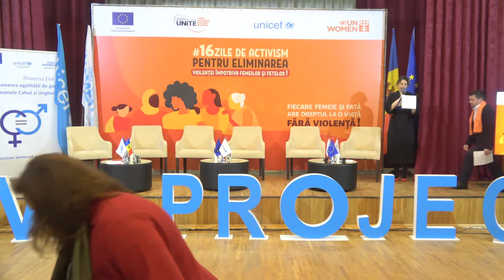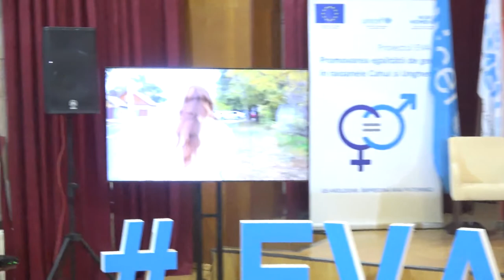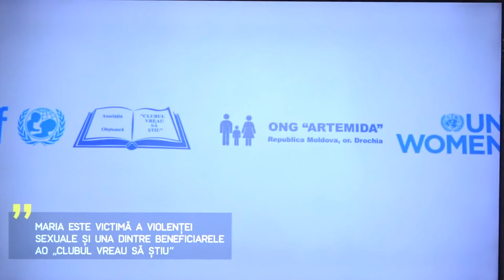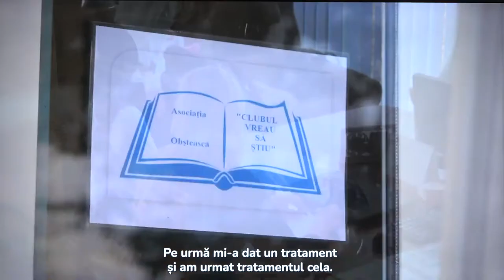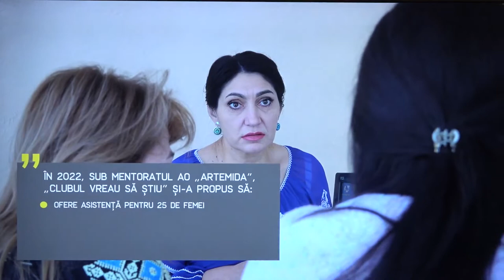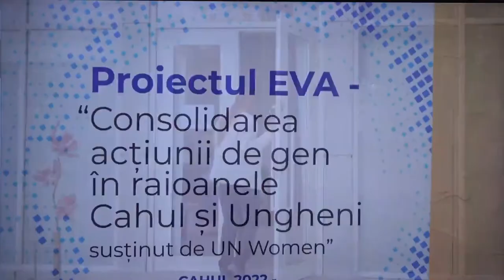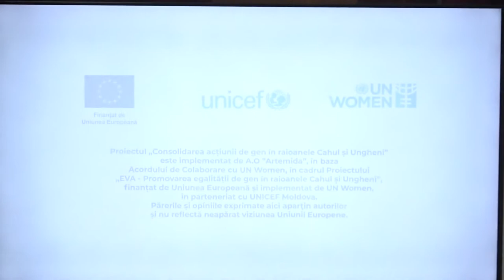Masa rotundă „UNiȚI să eliminăm violența împotriva femeilor și fetelor!”